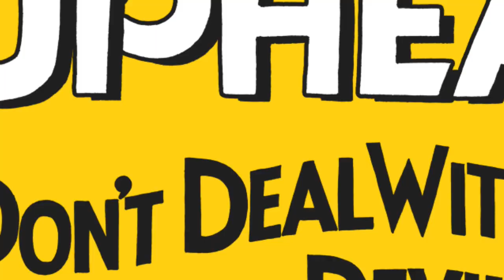Ranking EVERY BOSS in Cuphead!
Hey there! Welcome to my first ever ranking video! We're ranking all the bosses in Cuphead plus the DLC based on style and substance! Tell me what your list was in the comments! Also, just clarifying I am no professional game reviewer; this is all my opinion. Disagree with me if you want!

Chief Evil Officer; Cuphead
Mii Maker; Nintendo Wii
Tilting the World; Kirby: Triple Deluxe
One Hell of a Dream; Cuphead
Candy Mountain; Kirby Super Star
Vampire Killer; Castlevania (NES)
Kass' Theme; The Legend of Zelda: Breath of the Wild (Smash Ultimate Remix)
Crisp Castle Climb; Bowser's Fury
The HoneyHive; Super Mario Galaxy
SlipSand Galaxy; Super Mario Galaxy 2
The Curious Village; Professor Layton and the Curious Village
Boss Theme; Sonic the Hedgehog 2
Ken Stage; Street Fighter 2 (Smash Ultimate Remix)
Waltz in the Lake; Mario and Luigi: Bowser's Inside Story
Boss 2; Donkey Kong Jungle Climber
Koopa Cape; Mario Kart Wii
Dr. Zomboss; Plants VS Zombies
Light Plane; PilotWings (Smash Ultimate Remix)
Carnival Night Zone; Sonic 3 and Knuckles
Attack of the Killer Queen; Deltarune
Moo-Moo Meadows; Mario Kart Wii
Glass Joe's Theme; Punch-Out!! (Wii)
Finale; Undertale
Meta Ridley; Metroid Prime
Dark Castle; Kirby: Planet Robobot
Your Contract has Expired; A Hat in Time
Train Rush; A Hat in Time
Gangplank Galleon; Donkey Kong Country (Smash Ultimate Remix)
Perry's Theme; Phineas and Ferb
Fight Against Monsters; Super Mario RPG
Murine Corps; Cuphead
Bootlegger Boogie; Cuphead
Baking the Wondertart; Cuphead
Grasslands, All the Way; Mario and Luigi: Bowser's Inside Story